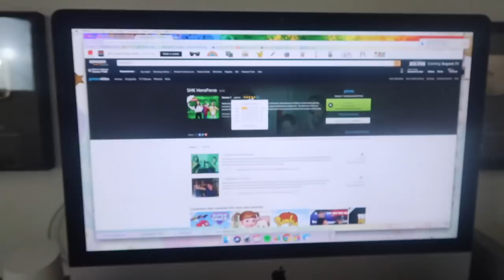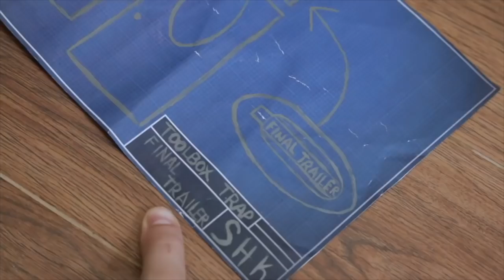All SHK HeroForce trailers in one video!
😀😂 All SHK HeroForce trailers in one video! - SuperHeroKids Link to watch episode 2 on Amazon